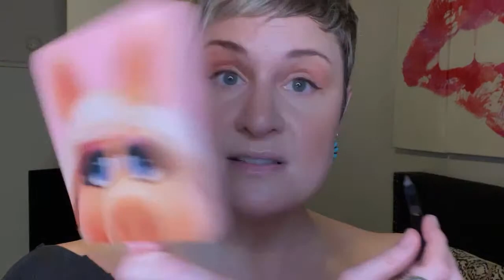FULL FACE OF FAVES | HAPPY HOUR LIVE | FENTY BODY SAUCE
Mailing Address:
Cate the Great Beauty
55 W. 116th St. Suite 101

What I’m Drinking:
Hendrick's & Fever Tree Sparkling Pink Grapefruit

Some Info About Me:
I have normal/combination skin.
My skin tone is light with cool/pink undertones.